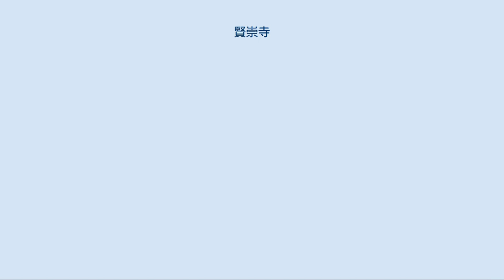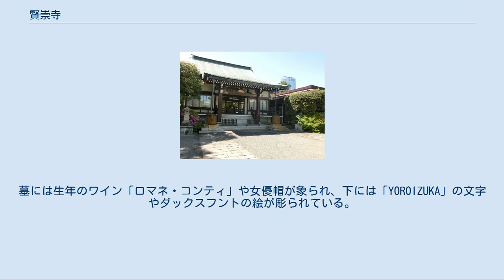賢崇寺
賢崇寺（けんそうじ）は、東京都港区元麻布にある曹洞宗の寺で、二・二六事件の青年将校の墓があることで知られる。
 寛永12年（1635年）、鍋島藩初代藩主鍋島勝茂が疱瘡で亡くした息子の鍋島忠直を弔い建立した。
当時江戸府内では寺院の新立が禁じられており、仙波氏菩提寺だった高輪正重寺を買収し、現在地に移すという手続きを取った。
忠直の戒名「興国院殿敬英賢崇大居士」から興国山賢崇寺と号した。
 以降鍋島家の菩提寺として、歴代当主の遺骨が納められたが、明治には国許春日山に神道墓所ができ、十一代鍋島直大は青山墓地に埋葬されるなどしている。
 東京大空襲では境内のほとんどを消失し、本堂は昭和47年（1972年）4月、鐘楼は昭和50年（1975年）4月に再建された。
 境内には鍋島ハイツという当時としては高級マンションがあったが、現在では建て直され、都内屈指の高級マンションとなっている。
 住所が東麻布になっている。
 鍋島家関連の墓は31基あり、全て五輪塔である。
当初葬られた鍋島忠直、その父で初代佐賀藩主鍋島勝茂、勝茂に殉った重臣30名、忠直の兄で小城藩初代藩主の鍋島元茂、9代藩主の鍋島斉直やそれらの妻が葬られている。
10代藩主鍋島直正の墓もあったが、平成11年（1999年）春日山に移された。
 二・二六事件で受難した「二十二士」も葬られている。
これには死刑となった19名に、自決した野中四郎・河野寿の2名、相沢事件で死刑となった相沢三郎が含まれている。
当初は遺体の引渡しすらままならなかったが、栗原安秀の父勇が自ら当寺に入門し、当時の住職・藤田俊訓と共に墓建立に奔走した。
毎年2月26日・7月12日に合同慰霊祭が執り行なわれる。
現在の墓碑は、昭和27年（1952年）7月12日第十七回忌法要時に建立された。
 鍋島家以外でも佐賀県関係者の墓が多い。
有名人では元佐賀藩士の久米邦武、その息子で洋画家の久米桂一郎、佐賀藩出身の政商松尾儀助、祖父が佐賀藩士だった市村清、佐賀県生まれの宮地嘉六や戸川幸夫、父が佐賀県出身の蒲原有明などがいる。
 明治43年の七里ヶ浜沖ボート遭難事故で犠牲になった逗子開成中学校生徒12名も葬られている。
 平成27年（2015年）9月24日に胆管がんのため54歳の若さで亡くなった女優・川島なお美の墓もある。
平成28年（2016年）6月10日、夫・鎧塚俊彦の提案でデザインされた墓が建立され、納骨された。
墓には生年のワイン「ロマネ・コンティ」や女優帽が象られ、下には「YOROIZUKA」の文字やダックスフントの絵が彫られている。
 平成29年（2017年）3月1日に亡くなったミュージシャン・ムッシュかまやつ（本名・釜萢弘）も葬られている。
元々釜萢家の墓は小平にあったが、平成30年（2018年）春に改葬されたことが息子のTAROかまやつのtwitterにて公表された。